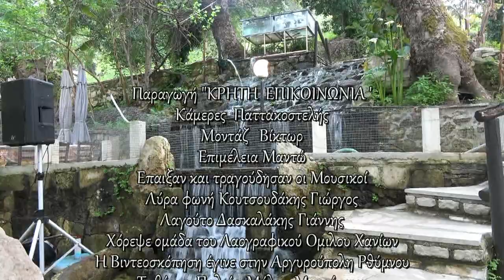ΑΡΓΥΡΟΥΠΟΛΗ ΠΑΛΙΟΣ ΜΥΛΟΣ ΜΑΝΟΥΣΑΚΑ 2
ΑΠΟΛΑΎΣΤΕ ΜΙΑ ΌΜΟΡΦΗ ΠΑΡΑΔΟΣΙΑΚΗ ΒΡΑΔΥΑ ΣΤΗΝ ΑΡΓΥΡΟΥΠΟΛΗ ΣΤΟΝ ΠΑΛΙΟ ΜΥΛΟ ΤΟΥ ΜΑΝΟΥΣΑΚΑ ΜΕ ΤΟΥΣ ΚΟΥΤΣΟΔΑΚΗ ΓΙΩΡΓΟ ΛΥΡΑ ΤΡΑΓΟΥΔΙ ΣΤΟ ΛΑΓΟΥΤΟ ΤΟΝ ΓΙΑΝΝΗ ΔΑΣΚΑΛΑΚΗ ΚΑΙ ΣΤΟΝ ΧΟΡΟ ΟΜΑΔΑ ΑΠΟ ΤΟ ΛΑΟΓΡΑΦΙΚΟ ΟΜΙΛΟ ΧΑΝΙΩΝ